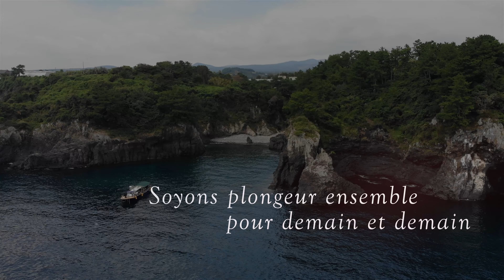프리다이빙 국내투어🌊 [4k] 우리가 프리다이빙을 하는 이유 [제주 2편]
-2022년 9월에 다녀온 제주, 두번째 이야기❤
제주에서만 느낄 수 있는 깊고 진한 울림!
우리가 프리다이빙을 사랑할 수밖에 없는 이유를 생생하게 느낄 수 있어요.

-메르회원님들과 강사님들이 숨참고 찍어오신 바닷속의 신비한 모습들!
어제와 다른 오늘의 제주바다, 4k로 감상하세요 :)

* 해당 영상은 코로나 방역수칙을 준수하여 촬영했습니다 :)
* 메르 프리다이빙 센터 소속 강사님들은 전인원 코로나19 백신 예방접종을 실시하였습니다.